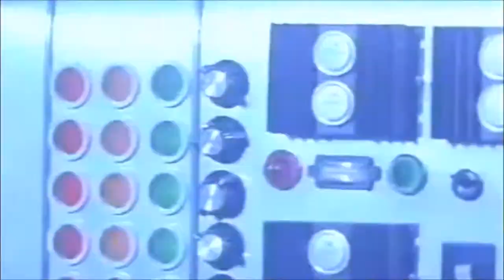H. Hawkline - Television [Extended, Edited Version]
Track 4 from the H. Hawkline album - I Romanticize (2017).